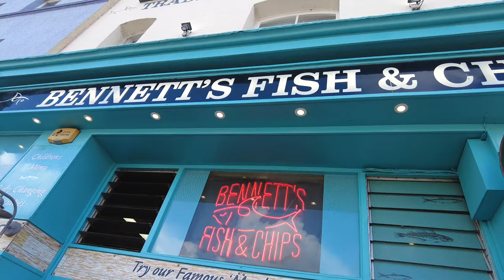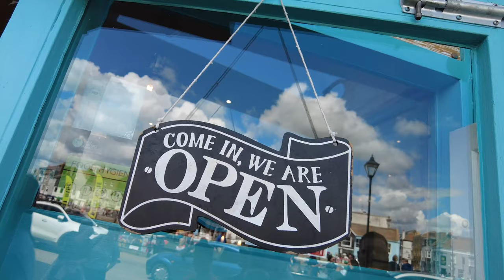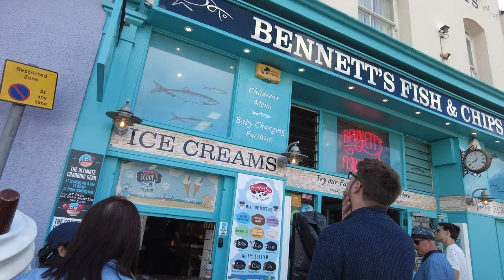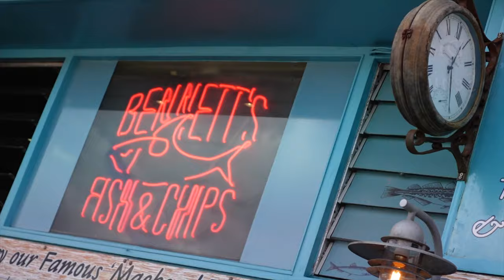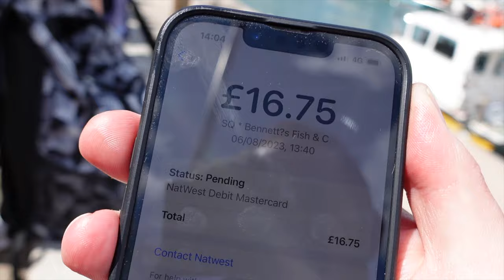I Tried The FAMOUS MACKEREL BAP in Weymouth and BATTERED TWIX.. I was Shocked 😳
The best rated fish and chips in Weymouth? The FAMOUS Mackerel Bap... BATTERED CHOCOLATE

FOOD REVIEW TIME! Yes, Had it on good authority that Bennett's fish and chips was best in Weymouth so had a quick google search and was shocked! Can Trip advisor be wrong or are these the best?

They also did a section of battered chocolate including Mars, Twix & Crunchie so we had to try those!

My Gear
Canon EOS M50
Sony ZV-1